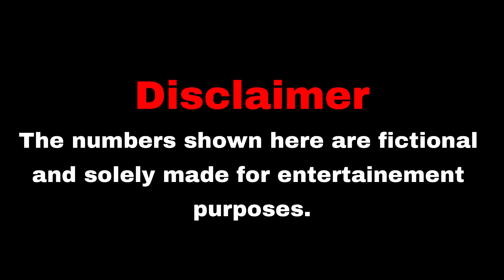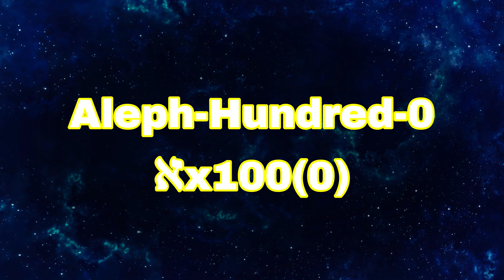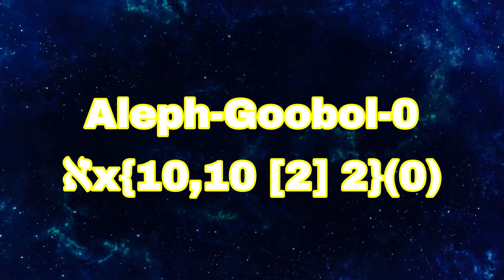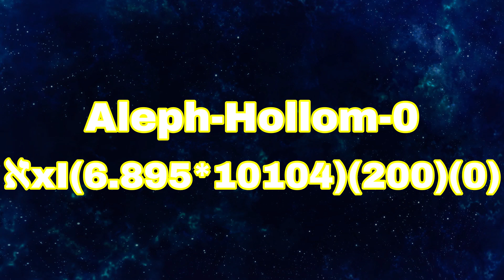Ordinals from Infinity to Absolute Infinity ~ An Ordinology Series: Part 3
And we're back! Part 3 took way too long, so I'm making it now and going Beyond Aleph 0. Maybe I'll continue making this more often.
This was created using Filmora 14.This video follows Copyright Disclaimer Under Section 107 of the Copyright Act 1976, in which allowance is made for "fair use" for purposes such as criticism, comment, news reporting, teaching, scholarship, and research.